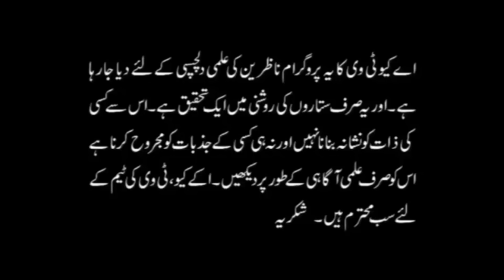Shadi Ka Masla Haal | Pehli Baar | TV Akhbar bhi ye chupaty rahay | Astrologer Ali Zanjani | AQ TV